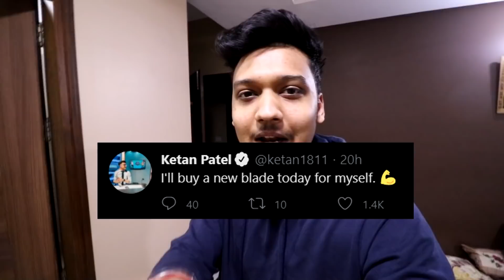Buying a new blade for myself | 60,000 ka bat!!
Check out Mamaearth's amazing Hair Masks and let me know how you liked them!